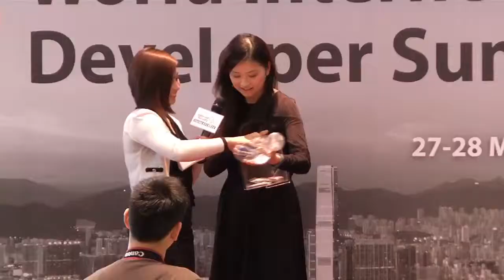World Internet Developer Summit 2014 (12 of 12)